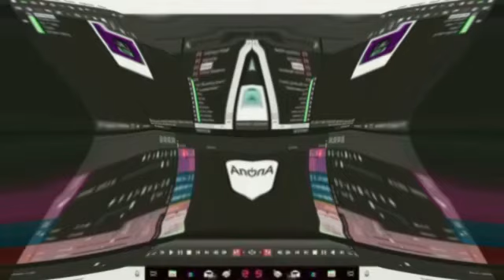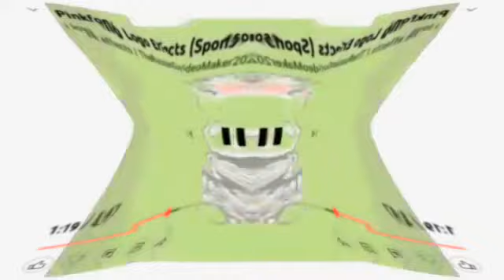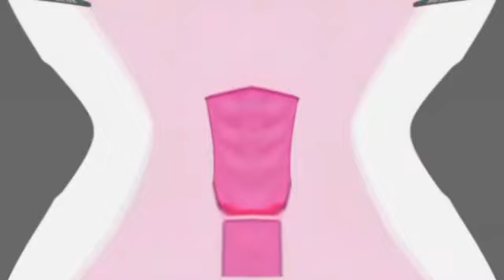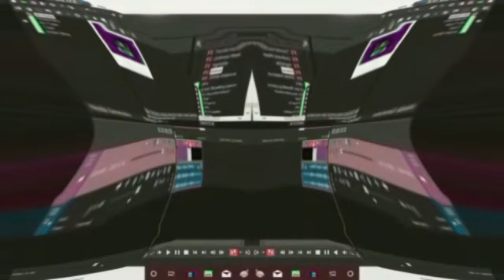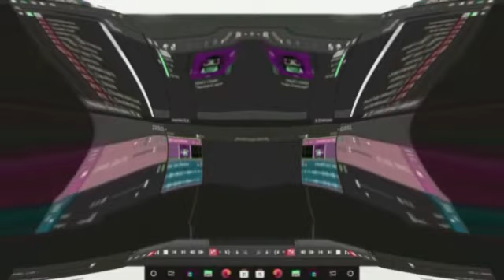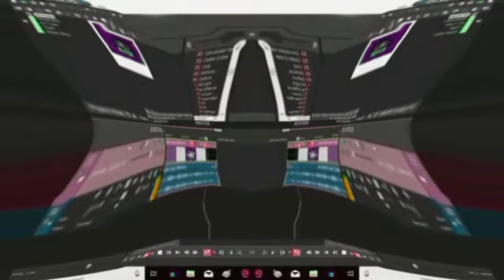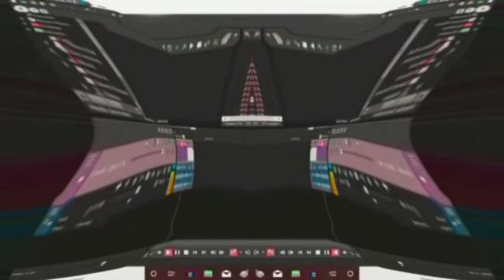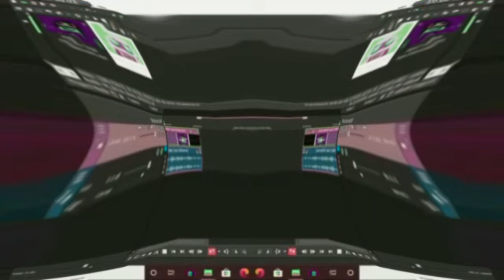Very Giant Best Animation Logos In Blind And Deaf